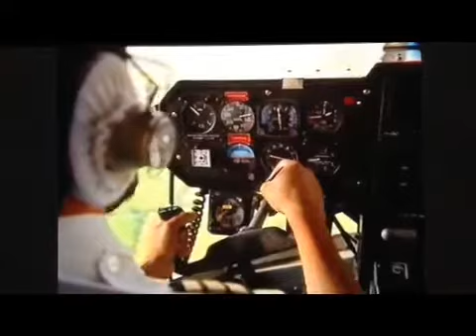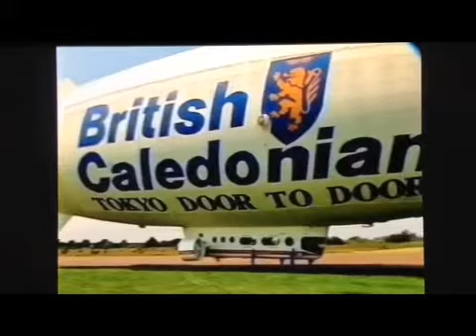Airship Industries passenger Flights over London.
Short Corporate video of the Bcal flights from Radlett in 1987.